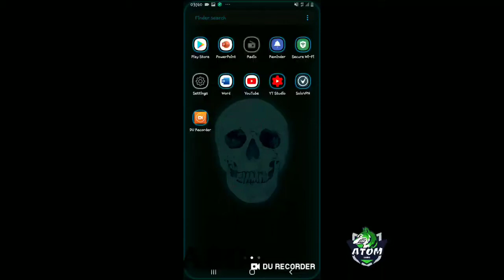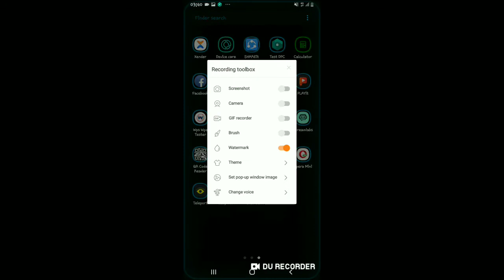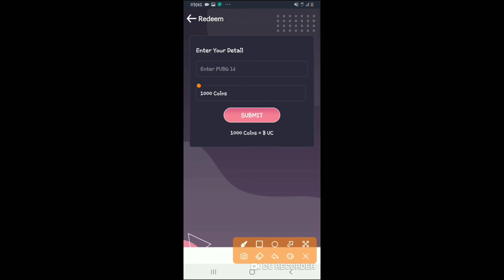ilmo yar.oo magaalada burco suuli KU dhacay oo ay dab damisku Ka...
pubg free joker set,
pubg free joker mask,
pubg vs free fire joker,
pubg vs free fire joker tik tok,
pubg joker emote free,
pubg versus free fire joker video,
pubg vs free fire joker bundle,
joker m4 skin pubg free,
pubg vs free fire joker attitude,
free joker bag skin pubg mobile,
pubg joker bag skin free,
pubg vs free fire joker emote,
free fire vs pubg joker,
free fire vs pubg joker song,
free fire versus pubg joker video,
pubg vs free fire joker fight,
free fire versus pubg joker face,
joker fool set pubg free,
pubg joker free fire joker,
pubg joker free fire joker tik tok,
free joker set pubg kr,
pubg free fire ka joker,
pubg mobile free joker set,
pubg mobile m416 joker free skin,
m4 joker pubg free,
free joker outfit in pubg mobile,
joker outfit pubg free,
pubg mob